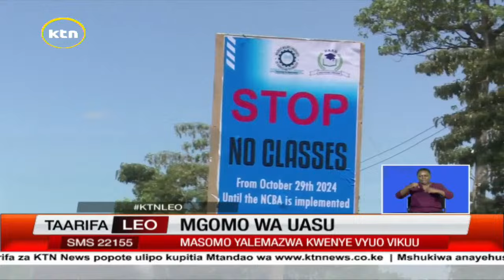Wanachama wa KUSU wajiondoa katika mgomo wa wahadhiri na wafanyikazi wa vyuo vikuu